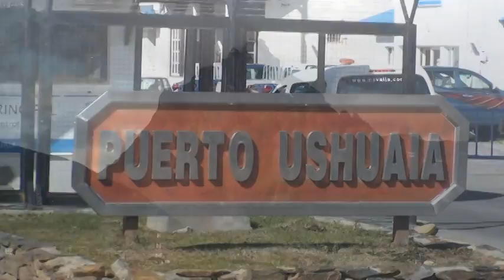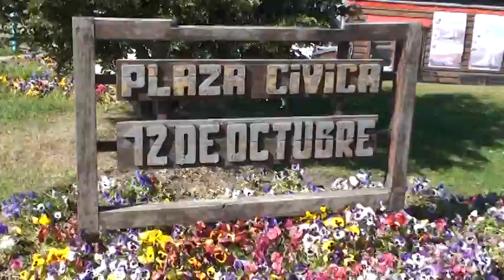Ushuaia, Argentina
Recorded February 24-25, 2009.

Ushuaia is the capital of the Argentine province of Tierra del Fuego and the southernmost city in the world. Ushuaia is located in a wide bay on the southern coast of the island of Tierra del Fuego, guarded on the north by the Martial mountain range and on the south by the Beagle Channel. Its population is estimated today at about 64,000.

The video begins as we sail into the harbour on the Star Princess. It then continues on land at the port and Plaza Civica. After a short journey through downtown is it back on board the Star Princess for the sail away.